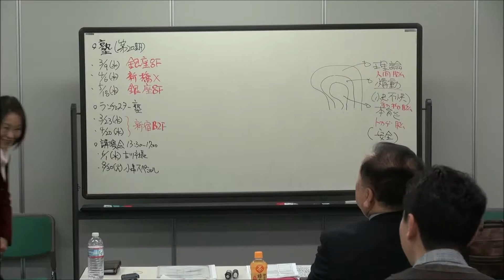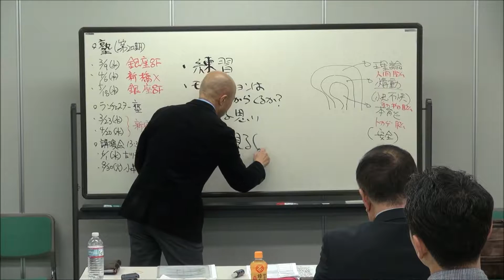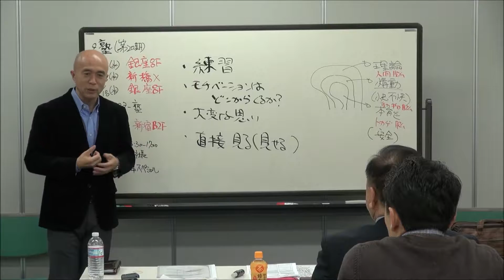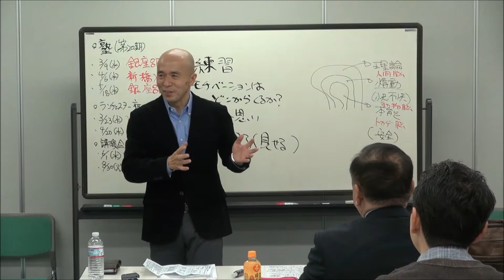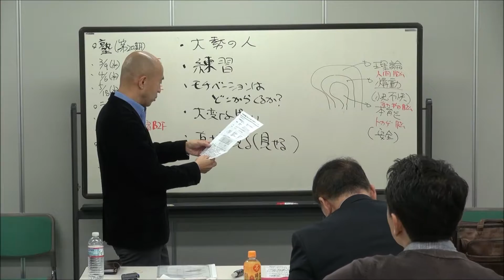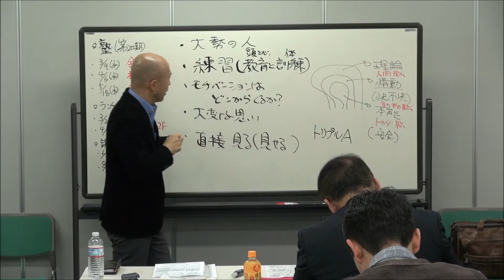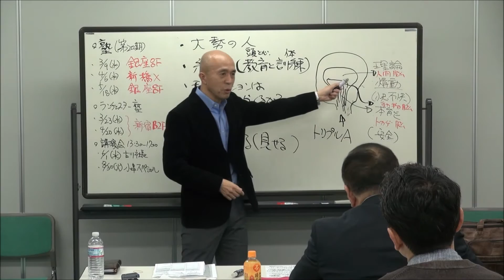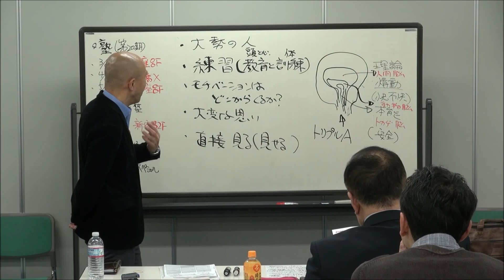20160224 A女史の話と今日の導入の話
竹田陽一先生の東京の代理店・NO.1経営塾の１シーンです。
見学会（無料）のご案内です！

映像の字幕で「女史」を「女子」と書いていますが、A女子から『女史って書くとオバサンみたいなので女子にして。』と言われたので、画面では女子となっております。